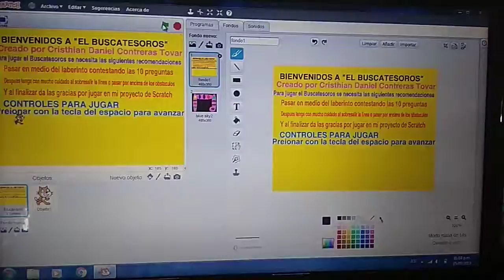Primeras experiencias para manejar Scratch Básico - Institución Educativa Germán Arciniegas - Crisda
Fecha de grabación: 5 de septiembre de 2019
Lugar: Salón de Informática de IEGA Villavicencio